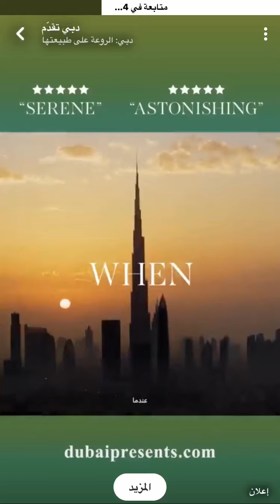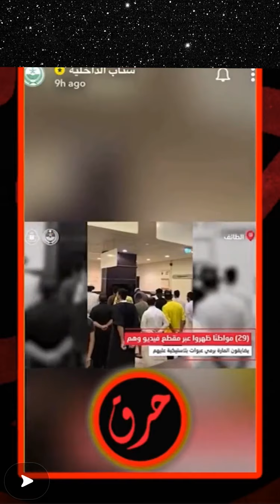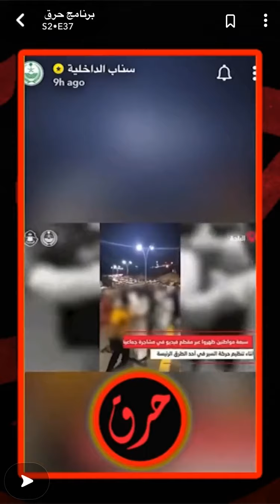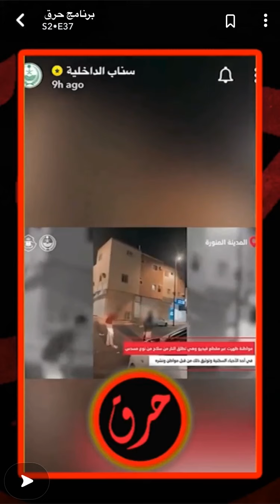تحليل عبدالله القحطاني لبعض التصرفات الغريبه في اليوم الوطني 🤣